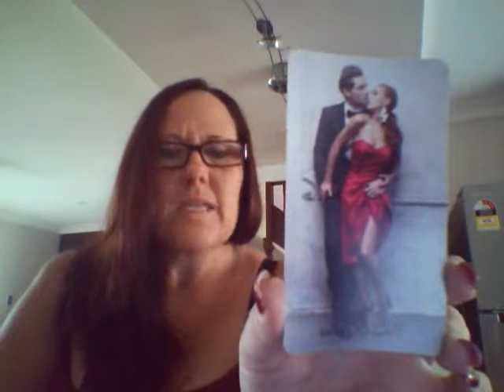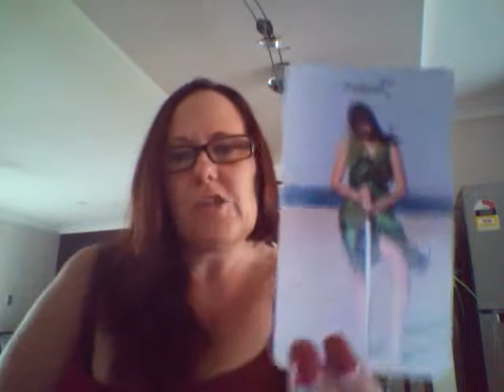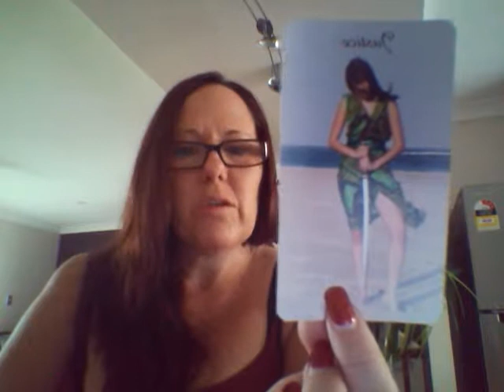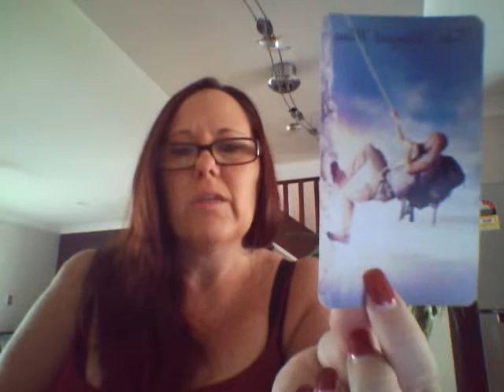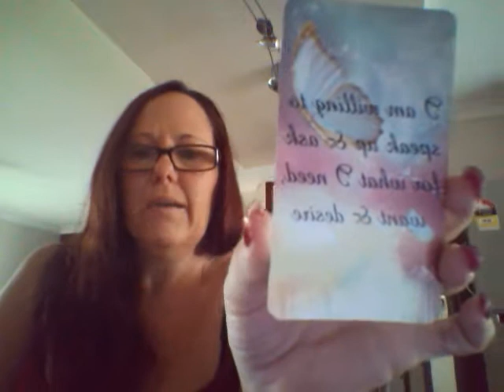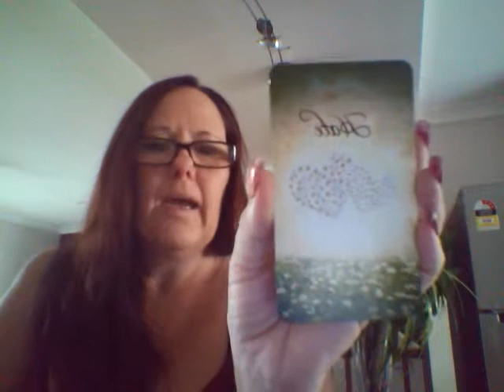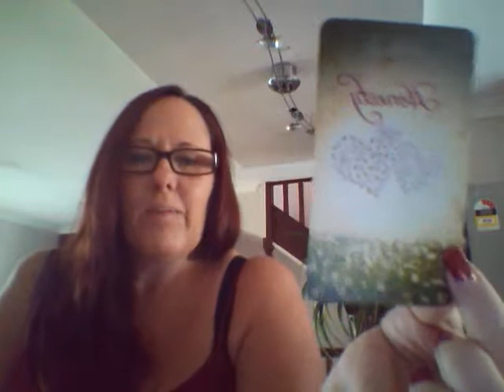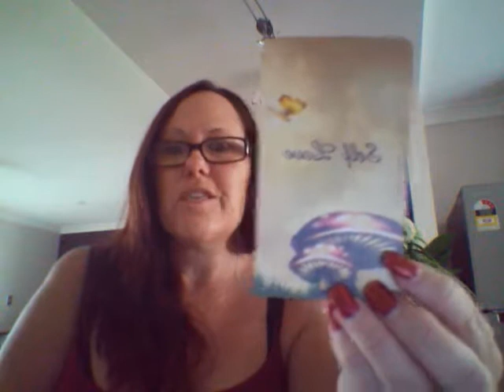Barefoot Guidance: 4 Jan 2016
- Weekly Reading & Guidance for 4/1/2016 to 10/1/2016 from Leanne, The Barefoot Medium